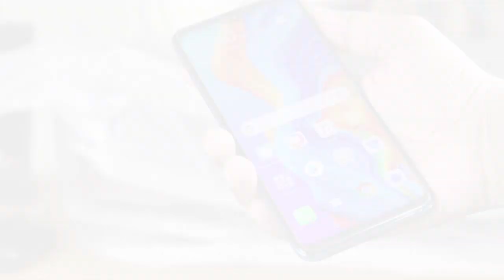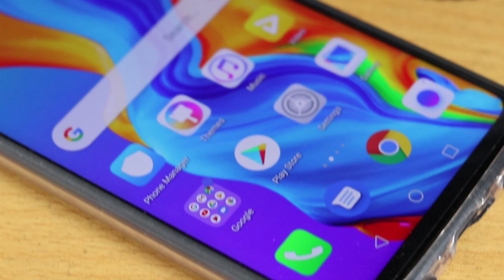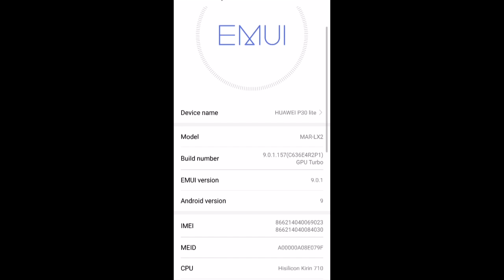Huawei P30 Lite Quick Review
NETWORK Technology
Build Front glass, plastic frame
PLATFORM OS Android 9.0 (Pie), EMUI 9.0
MEMORY Card slot microSD, up to 1 TB (uses shared SIM slot)
MAIN CAMERA Triple 48 MP, f/1.8, (wide), 1/2", 0.8µm, PDAF
8 MP, 13mm (ultrawide)
2 MP, f/2.4, depth sensor
or
24 MP, f/1.8, (wide), PDAF
8 MP, 13mm (ultrawide)
2 MP, f/2.4, depth sensor
or
32 MP, f/2.0, 0.8µm
Features Panorama
Video 1080p@30fps
SOUND Loudspeaker Yes
3.5mm jack Yes
NFC Yes - MAR-L21MEA, MAR-LX1M only
Radio FM radio (market dependent)
MISC Colors Peacock Blue, Midnight Black, Pearl White